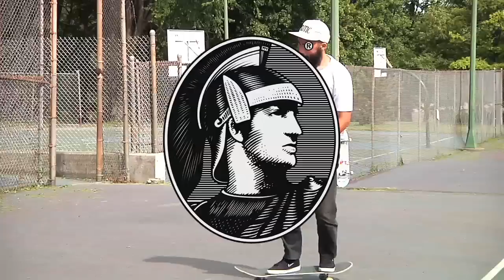QS Upstate: Albany & Syracuse B-Roll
Features Nick Boserio, Hjalte Halberg, Max Palmer, Cyrus Bennett, Antonio Durao and Bobby Worrest. Video by Johnny Wilson.